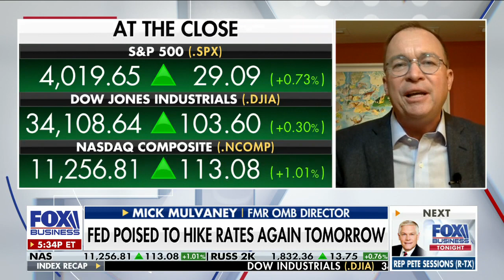Mick Mulvaney questions Biden’s economic ‘plan’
Former OMB director Mick Mulvaney discusses how Biden is taking a victory lap over November inflation dip on ‘Fox Business Tonight.’